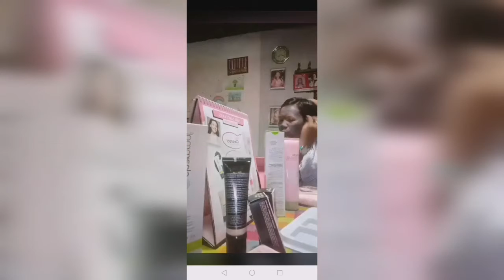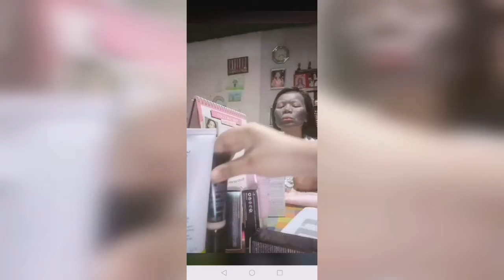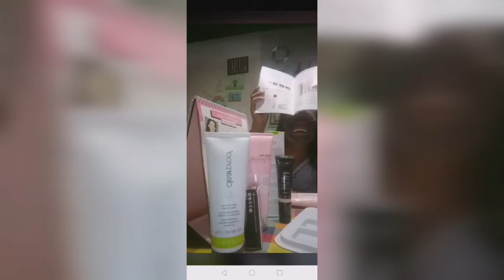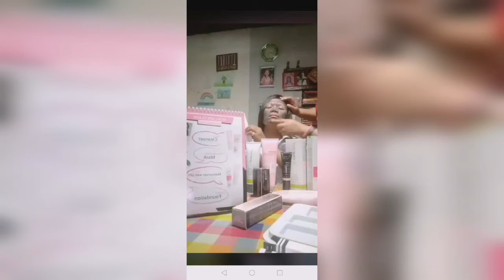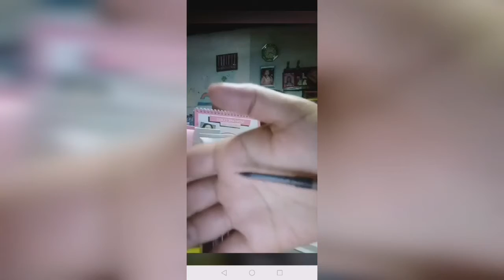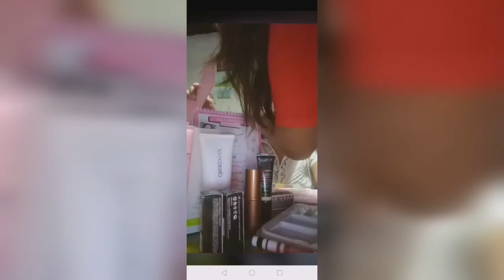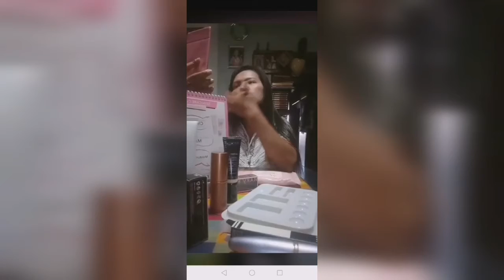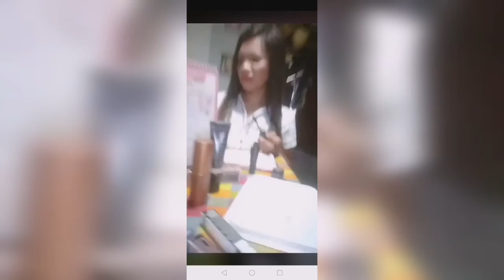demonstrating her Mary Kay products +her make up skills makeover pero ako din nag lagay ng💄and👁️lash